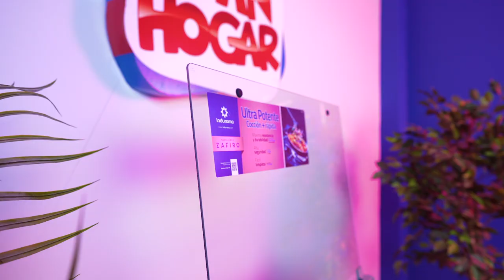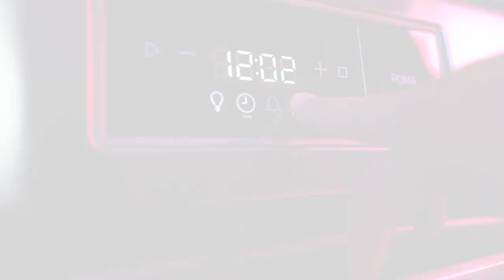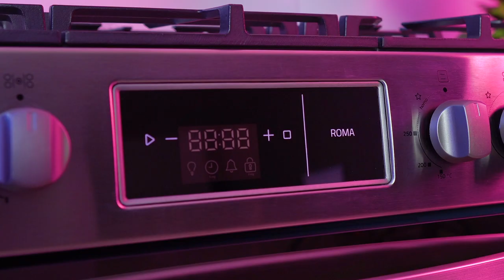🔥 Cocina ROMA ZAFIRO Indurama | REVIEW Y CARACTERISTICAS | Gran Hogar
Review de la fabulosa Estufa o cocina ROMA ZAFIRO de la marca Indurama.
📍Visítanos en todas nuestras agencias a nivel Nacional

aGrandaTu Vida.